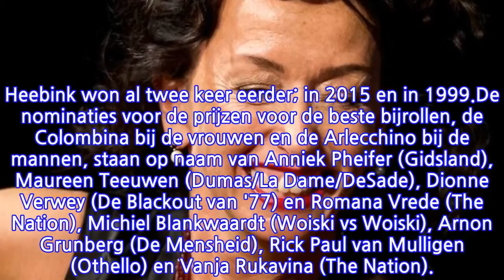Eelco Smits en Marieke Heebink kanshebbers op belangrijke toneelprijzen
Voor de vrouwelijke tegenhanger Theo d'Or is Marieke Heebink genomineerd voor haar rol in het stuk Oedipus. Karina Holla maakt kans op de prijs voor haar spel in ROMP en Alejandra Theus voor Revolutionary Road.De jury wordt dit jaar voorgezeten door Ferry Mingelen. De Louis d'Or en de Theo d'Or zijn de belangrijkste acteerprijzen van Nederland. Heebink won al twee keer eerder; in 2015 en in 1999.De nominaties voor de prijzen voor de beste bijrollen, de Colombina bij de vrouwen en de Arlecchino bij de mannen, staan op naam van Anniek Pheifer (Gidsland), Maureen Teeuwen (Dumas/La Dame/DeSade), Dionne Verwey (De Blackout van '77) en Romana Vrede (The Nation), Michiel Blankwaardt (Woiski vs Woiski), Arnon Grunberg (De Mensheid), Rick Paul van Mulligen (Othello) en Vanja Rukavina (The Nation).